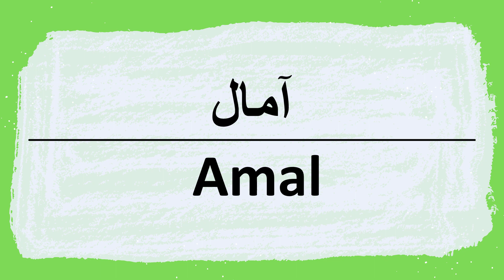Cómo se dice Amal en árabe | أمال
Aprende a pronunciar correctamente palabras en árabe